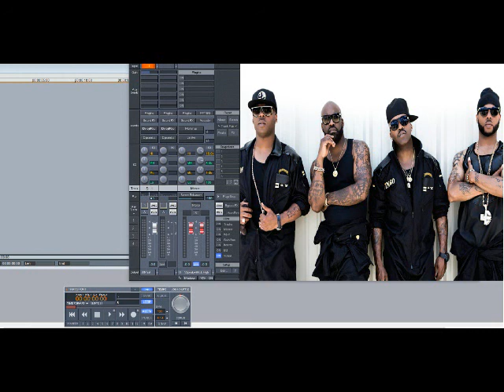Jagged Edge – Flow Thru My Veins (Slowed Down)